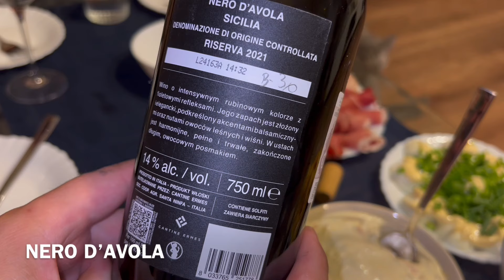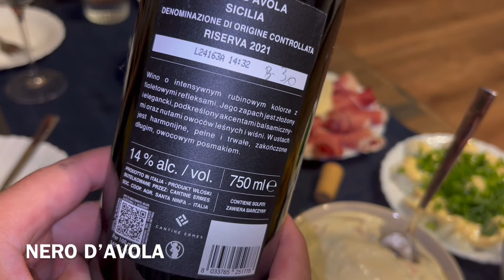Pijemy wino kupione w Biedronce, NERO D’AVOLA SICILIA DOC #323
Zapraszamy do obejrzenia degustacji wina NERO D’AVOLA. Nasza ocena dla tego wina w skali do 10 to 9,5.